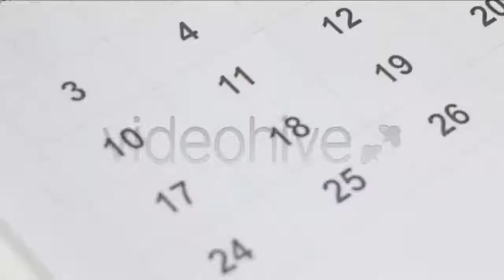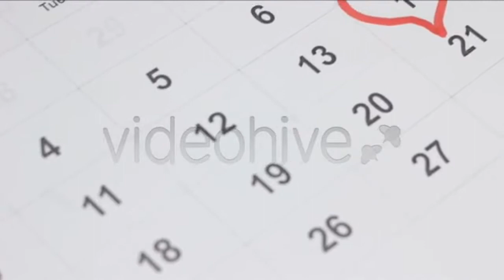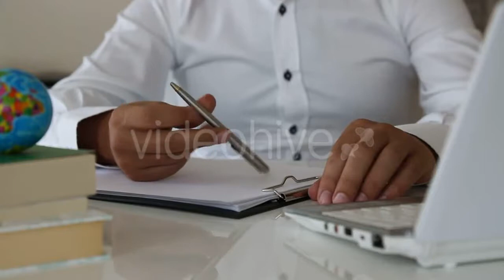Winter Snowball Fight Between Young People - (people) Stock Footage | Mega Pack +40 items